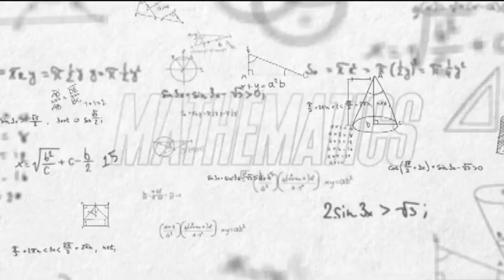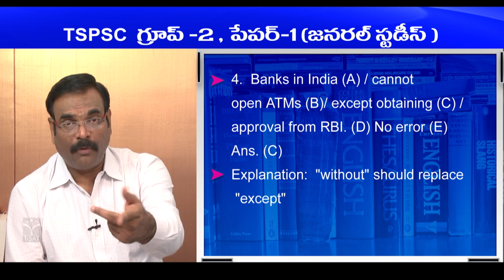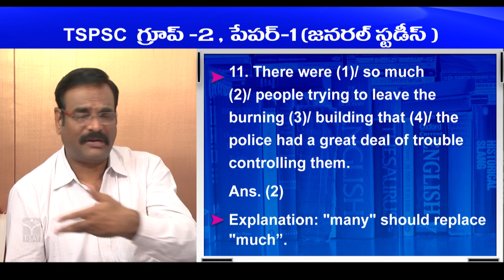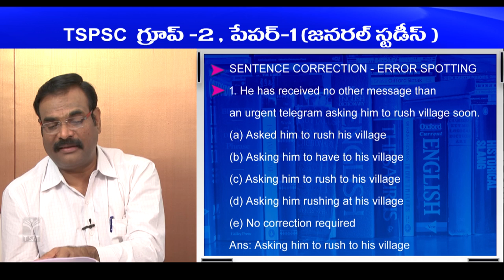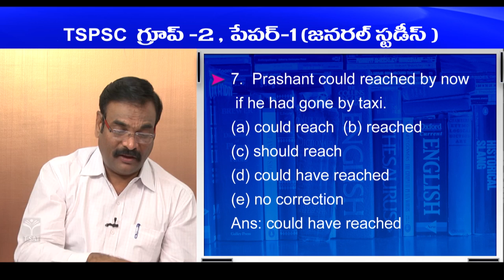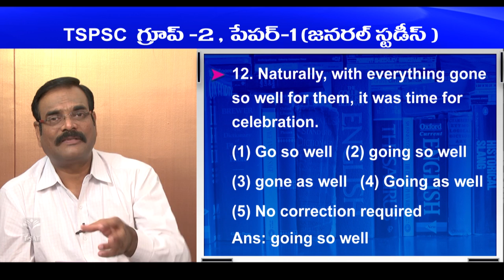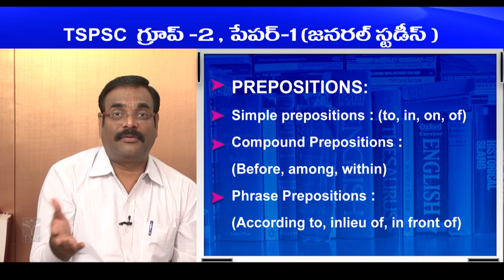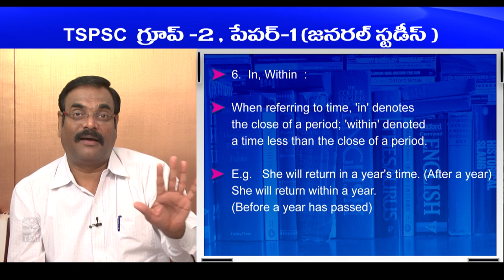English - General English - Miscellaneous Errors & Error Spotting | TSPSC Group 2 | T-SAT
T-SAT || English - General English - Miscellaneous Errors & Error Spotting | TSPSC Group 2 | T-SAT

T-SAT Network Digital Classes are Now Available on Following Platforms:

👉Install T-SAT App:
1. For Android Users: Play Store
2. For Apple Users: AppStore